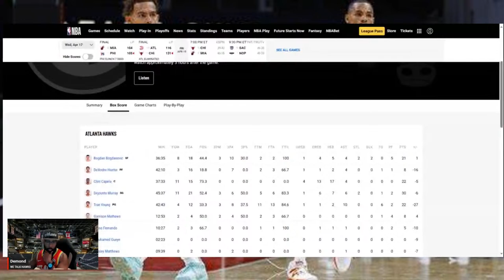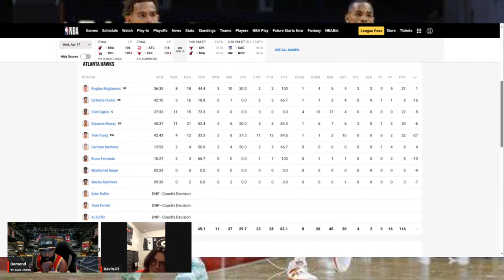WE TALK HAWKS TV LAST POST GAME LIVE SHOW OF THE SEASON. HAWKS FALL IN PLAY IN